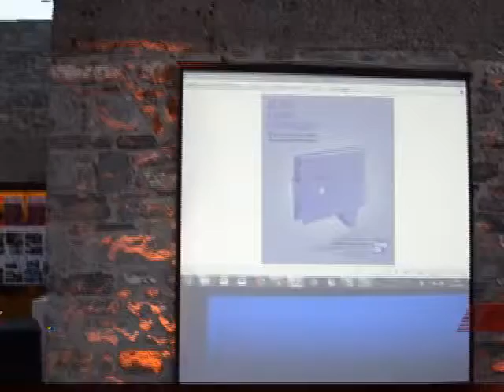BU FESTİVALDE SADECE KADIN YÖNETMENLERİN FİLMLERİ VAR